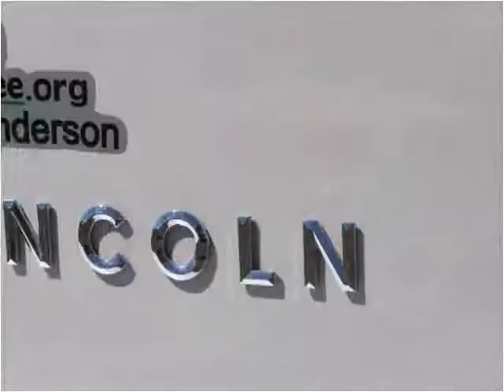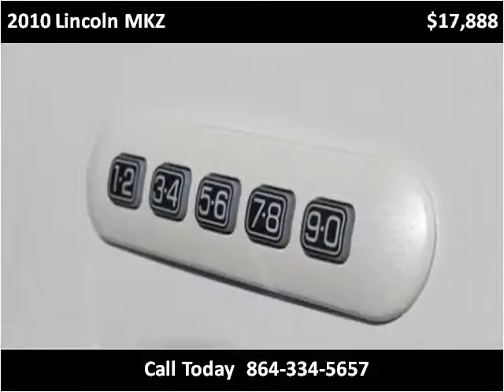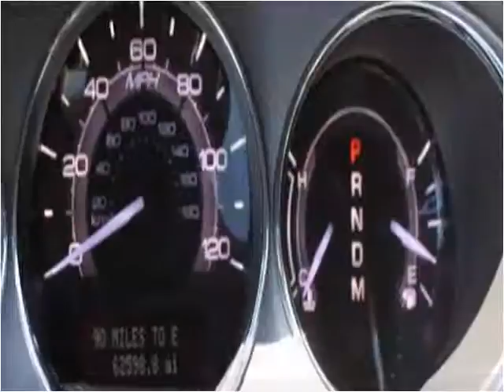2010 Lincoln MKZ Used Cars Greer SC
This 2010 Lincoln MKZ is available from Auto Tree.